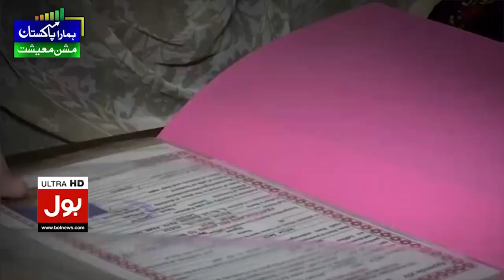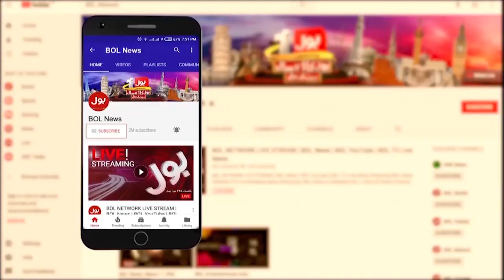PPP 2 Most Important Leaders Resign | Bilawal Bhutto | PDM | Elections 2023 | Breaking News